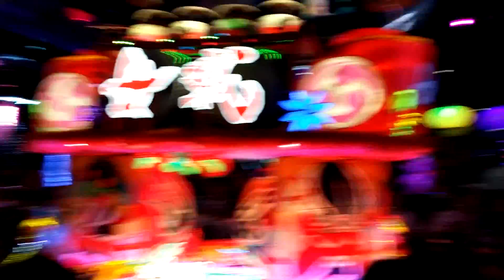Tokyo - Robot Restaurant .::Full HD::. 30min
Robot Restaurant in Shinjuku Tokyo 2014

No worry there are almost no spoilers from the show, they change it every year ;)